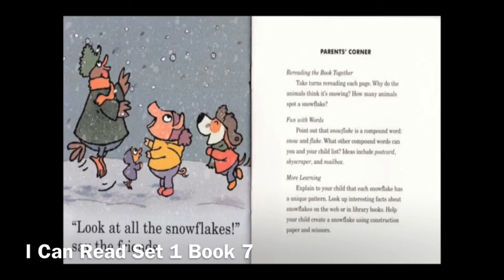I Can Read Set 1 Book 7 read aloud English book for beginners|English reading book for beginners 📚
I Can Read Set 1 Book 7